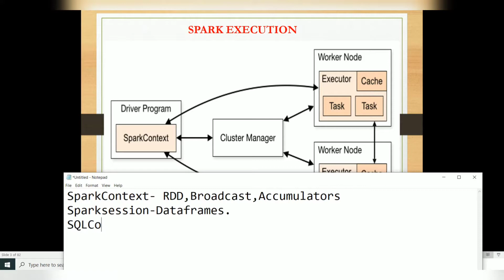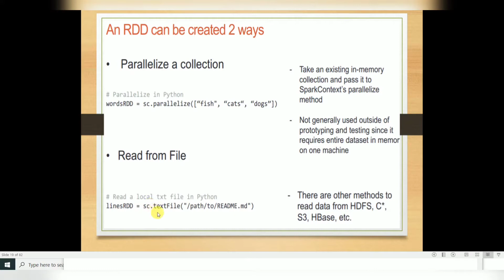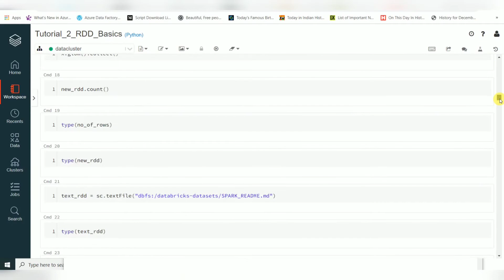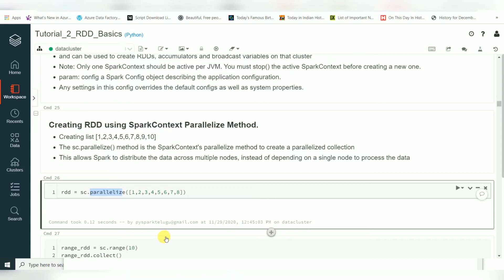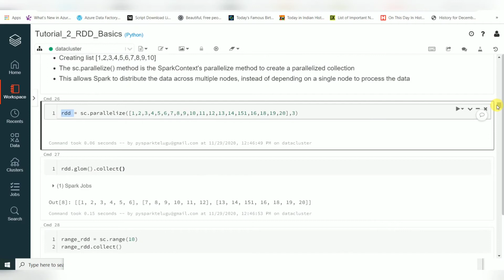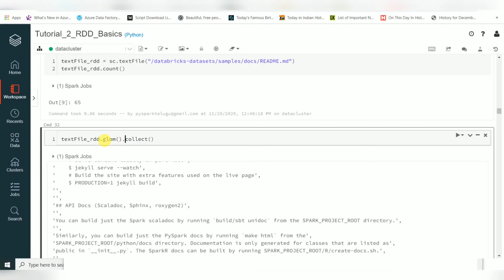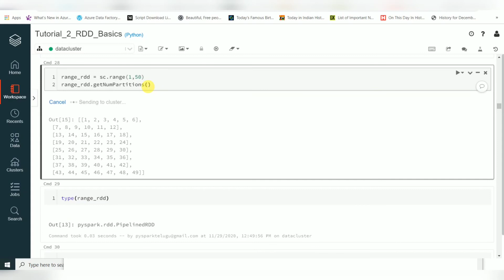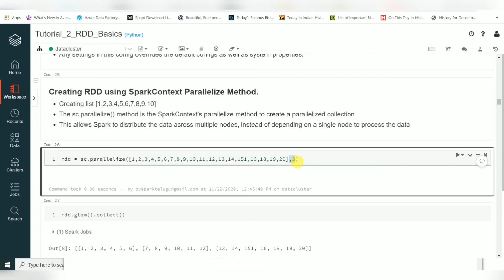Pyspark Tutorial 3: How To Create RDD in pyspark,how many ways we can create RDD in Pyspark Telugu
How to create RDD in Pyspark
What is sparkContext

Pyspark Installation on windows 10

How to create free databricks account.
please find the below link